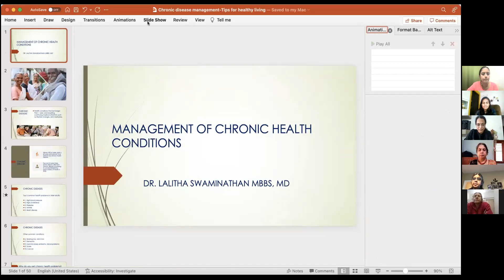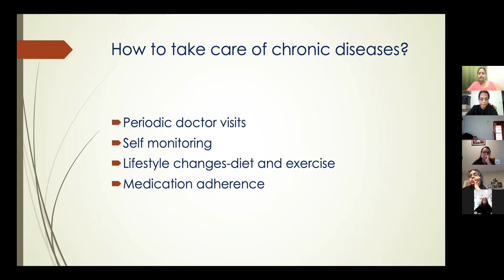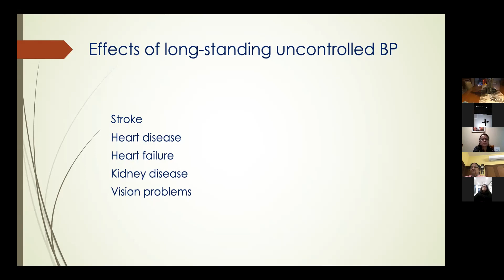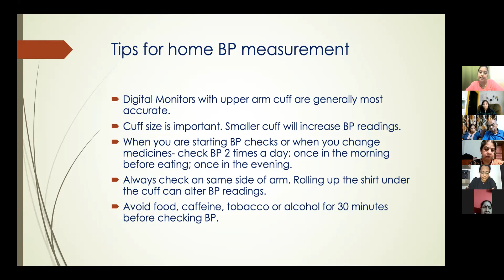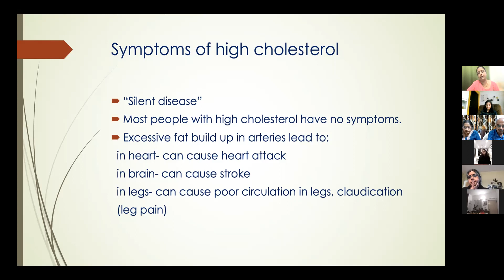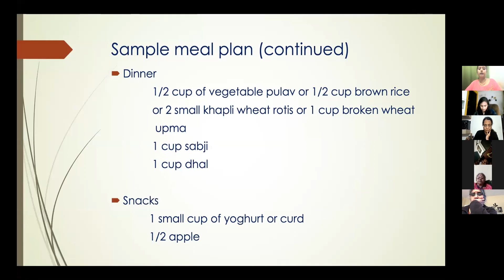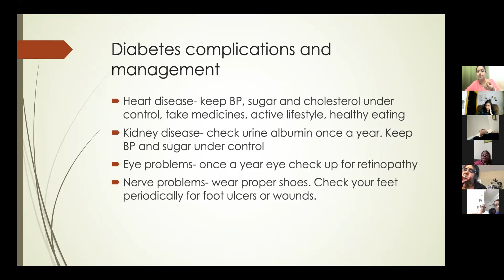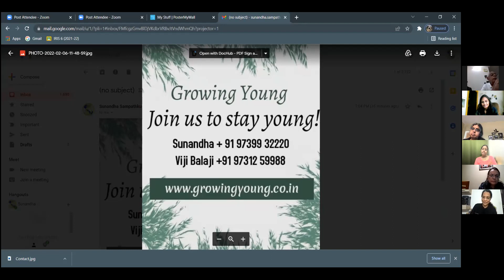Management of Chronic health Conditions- Webinar by Dr Lalitha Swaminathan MBBS MD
Dr Lalitha Swaminathan, General Medicine Specialized in Geriatrics &Refugee management shared her knowledge about the management of chronic health conditions to our Growing Young Clients. It was a great opportunity for our Growing Young clients to attend such an informative webinar and they got a chance to clarify their doubts too.